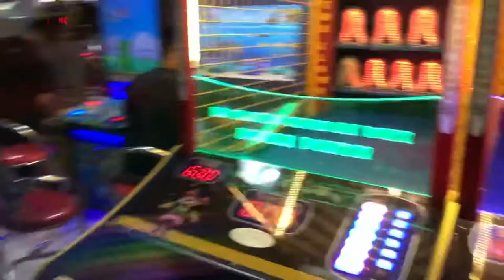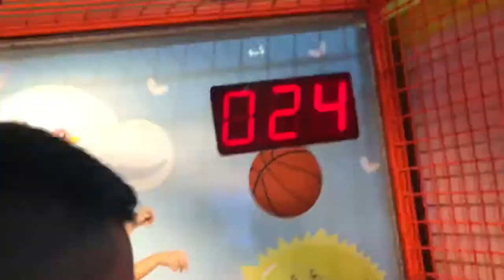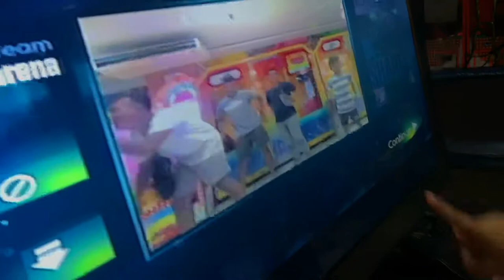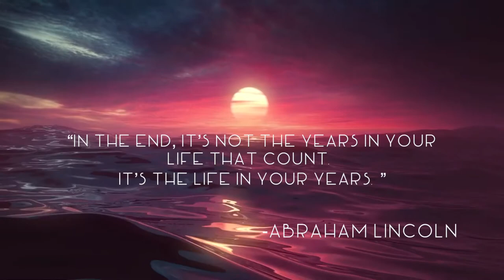Almenio’s Vlog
School Project